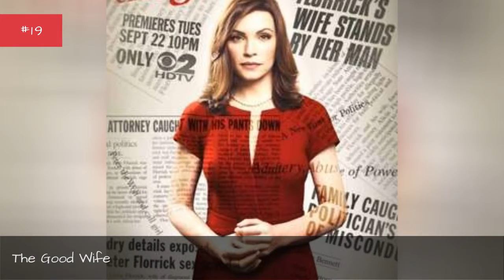The Best 2010S Cbs Dramas ✅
These are the best 2010s CBS drama shows ranked from best to worst by user votes. From some good 2010s CBS drama TV series that center around trouble at the office, to crime procedurals, to sci-fi quest, and many more! One of the big five broadcast networks, CBS doesn't call itself "America's Most Watched Network" for nothing. What are the best 2010s CBS drama shows? Vote up your favorites!
What series will you find on this best 2010s CBS drama shows list? Family drama and police intrigue combine to make Blue Bloods one of CBS' top shows of the 2010s. This great show features an all-star cast of actors including Donny Wahlberg, Bridget Monahan and Tom Selleck. The Good Wife is another one of the best dramas that aired on CBS during the 2010s.
The 2010s found CBS revisiting some classic characters with its Hawaii Five-0, Magnum PI and MacGyver reboots and a re-imagining of the mysteries of Sherlock Holmes known as Elementary. Other good shows that appear on this top 2010s CBS drama shows list include Extant, Scorpion and Criminal Minds.
Which is the best CBS drama from the 2010s? Vote on this list to make sure that the best series ends up in the top spot.
Photo: Metaweb/CC-BY...more
0:00 - Intro
0:00:08 - NYC 22
0:00:18 - Pure Genius
0:00:26 - Ransom
0:00:33 - A Gifted Man
0:00:57 - Training Day
0:01:07 - The Defenders
0:01:33 - Blood & Treasure
0:01:55 - Wisdom of the Crowd
0:02:02 - The Code
0:02:12 - Rush Hour
0:02:22 - Salvation
0:02:32 - Extant
0:02:42 - Hostages
0:02:52 - Why Women Kill
0:03:19 - American Gothic
0:03:26 - Vegas
0:03:36 - All Rise
0:03:59 - Zoo
0:04:09 - God Friended Me
0:04:35 - Instinct
0:04:55 - CSI: Cyber
0:05:19 - Under the Dome
0:05:42 - Magnum, P.I.
0:06:11 - Medium
0:06:34 - Criminal Minds: Beyond Borders
0:06:42 - Code Black
0:06:52 - Criminal Minds: Suspect Behavior
0:07:21 - Limitless
0:07:32 - Unforgettable
0:07:52 - SEAL Team
0:08:18 - Madam Secretary
0:08:44 - The Good Wife
0:08:54 - Evil
0:09:04 - FBI
0:09:14 - MacGyver
0:09:39 - CSI: Miami
0:10:01 - SWAT
0:10:11 - Hawaii Five-0
0:10:37 - NCIS: New Orleans
0:11:05 - Bull
0:11:15 - NCIS: Los Angeles
0:11:26 - Scorpion
0:11:44 - CSI: NY
0:12:13 - Person of Interest
0:12:33 - Blue Bloods
0:12:43 - Elementary
0:13:00 - CSI: Crime Scene Investigation
0:13:11 - The Mentalist
0:13:21 - NCIS
0:13:39 - Criminal Minds